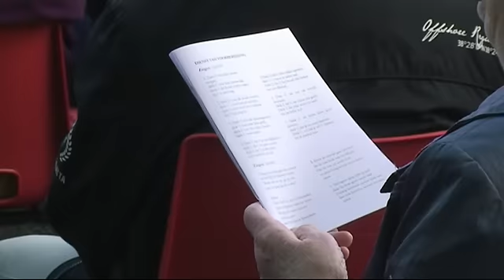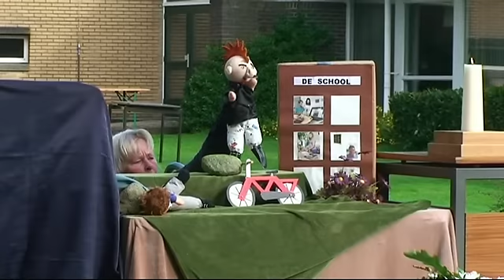Openlucht kerkdienst Startzondag 2015 Oosterkerk